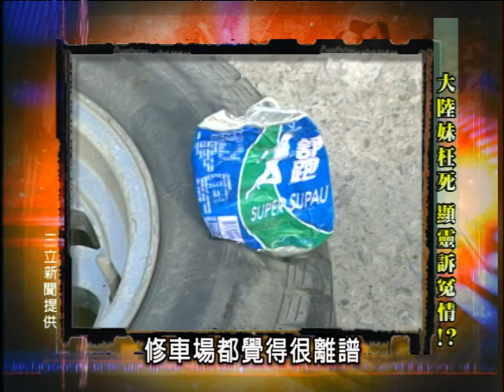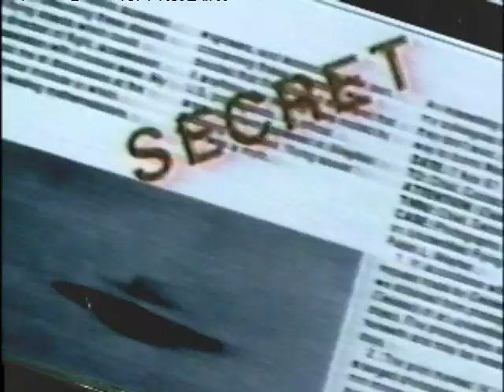不可思議的世界 - 2-10 大陸妹枉死 顯靈訴冤情!?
林朝鑫 高大成 陳揮文 蘇崑龍 江伯樂